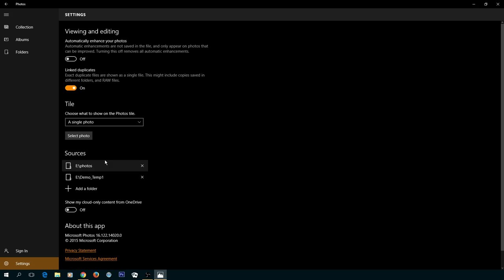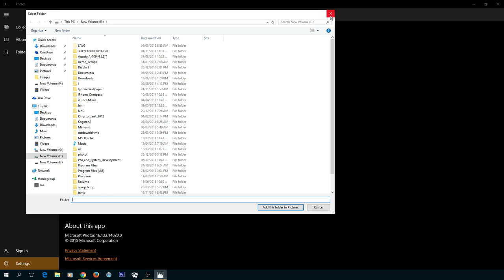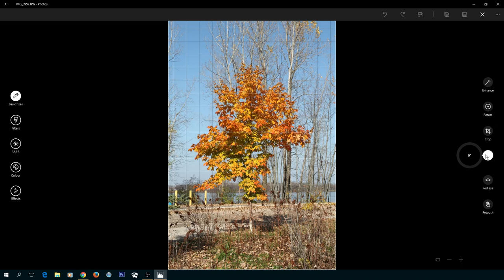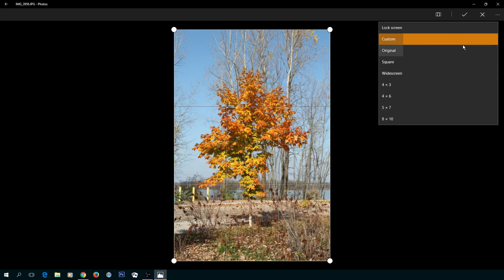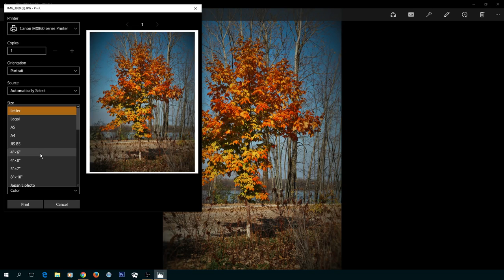Windows 10 Photo Editor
Windows 10 Photo Editor walk through.  Demonstration of the Windows 10 photo editor application features and capabilities.